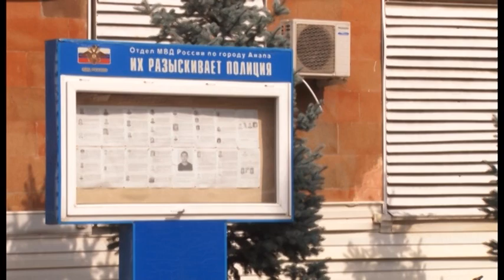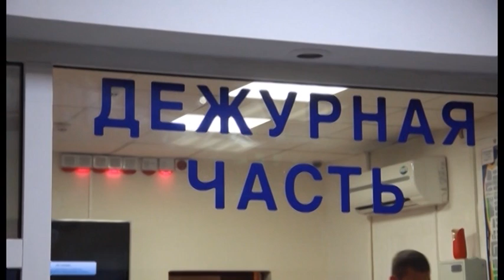Новости "Анапа Регион" от 31 августа 2016 года